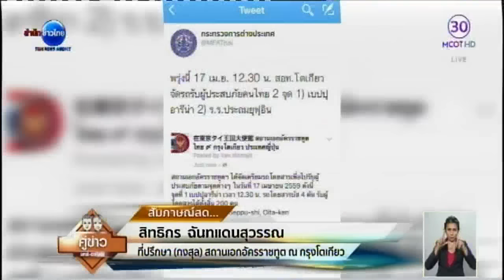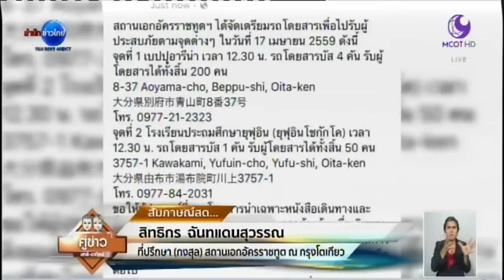สถานทูตเร่งช่วยเหลือคนไทยที่ประสบแผ่นดินไหว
กรุงเทพฯ 17 เม.ย. - นายสิทธิกร ฉันทแดนสุวรรณ ที่ปรึกษา (กงสุล) สถานเอกอัครราชทูต ณ กรุงโตเกียว เปิดเผยถึงความคืบหน้าการช่วยเหลือคนไทยในญี่ปุ่น ในจังหวัดโออิตะ บนเกาะคิวชู จุดที่เกิดแผ่นดินไหว ว่าได้จัดรถรับคนไทยตามจุดต่าง ๆ 3 จุด  โดยทั้งหมดจะรับมารวมกันที่จังหวัดฟูกูโอกะ ที่ได้รับความเสียหายน้อยที่สุด ก่อนนำทุกคนไปที่สถานที่ที่ปลอดภัยที่สถานทูตได้เตรียมไว้ เบื้องต้นไม่มีรายงานคนไทยได้รับบาดเจ็บ ทุกคนปลอดภัย  ซึ่งญาติสามารถเข้าไปตรวจสอบข่าวสารที่เฟซบุ๊กของสถานทูตไทย ณ กรุงโตเกียว ได้มีการอัพเดทตลอดเวลา หรือสอบถามได้ที่โทร. 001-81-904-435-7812 และ 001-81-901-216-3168 . -สำนักข่าวไทย